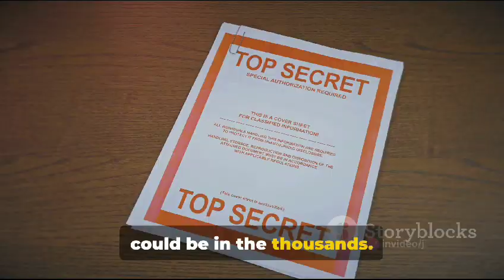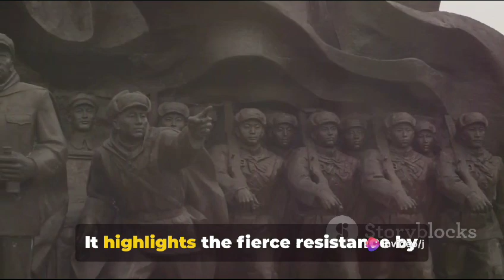The Kharsawan Massacre Recently in NEWS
1. The Kharsawan Massacre, that was recently in News
Jharkhand

On January 1, 1948, the town of Kharsawan in present-day Jharkhand witnessed a massacre of Adivasis by the police. This happened during a protest against the merger of the princely state of Kharsawan into Odisha state. The protesters and locals had gathered there in thousands to hear a speech by Jai Prakash Singh Munda. However, he could not make it to the venue and the restive crowd was fired upon by the police, killing hundreds. The massacre is seen as reminiscent of the Jallianwala Bagh tragedy. The exact death toll remains disputed, with estimates ranging from 35 officially to a few thousand unofficially.